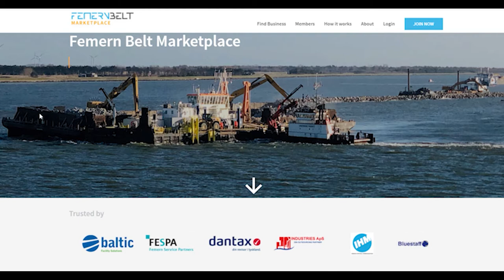Femern Belt Development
Find out more about us and how we can help you
Femern Belt Development works for growth and development in Region Zealand and Southern Funen in relation to the construction phase of the Fehmarn project.
We are a central pivot for border-crossing collaboration between Denmark and Germany.
We offer a series of specific business-targeted services based on the opportunities that arise from the construction of the Fehmarn Sound connection and we initiate and actively participate in various development projects and events.